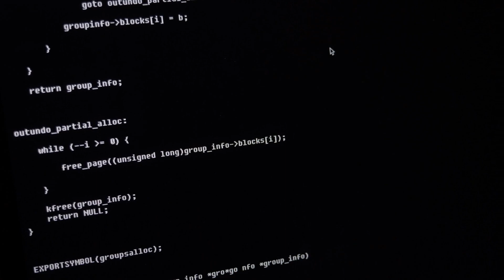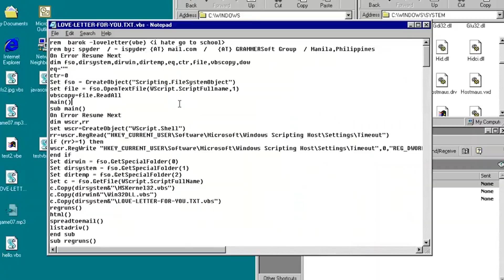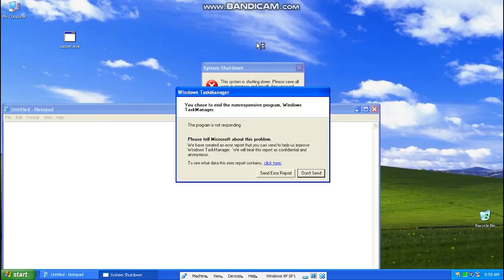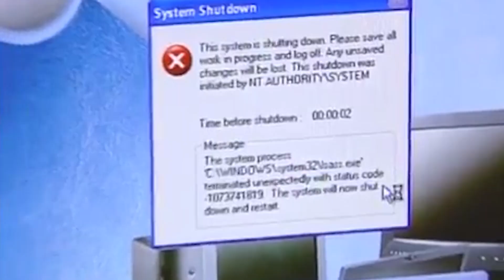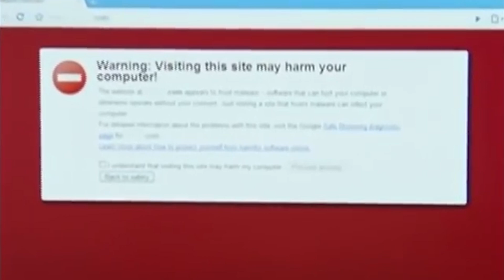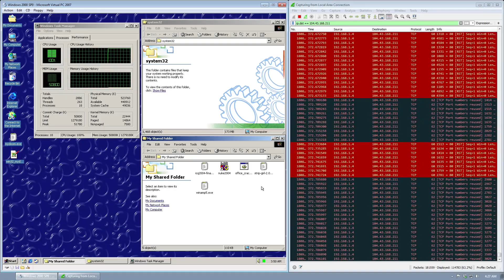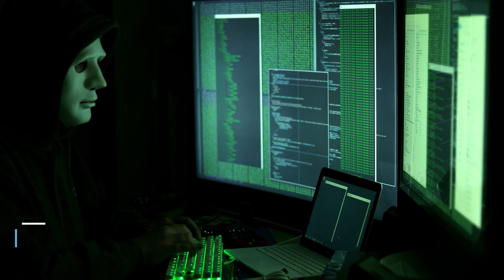Most Costly Computer Viruses In History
Slow computer, random shutdowns, buggy mouse... Urgh must be a virus! Most of us have probably experienced a computer virus in one form or another; however, not all viruses are created equal.

Most can be sorted with a quick clean-up and an update of your anti-virus – others, though, can spread like wildfire, cause billions of dollars worth of damage, and even be compared to a weapon of mass destruction.

In today's video, we look at 5 of the most costly computer viruses ever.